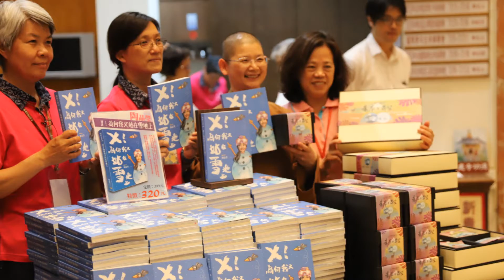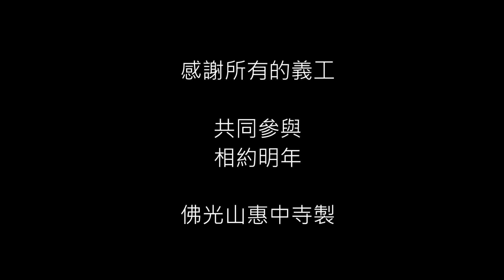2018未來與希望 感謝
感謝一路來熱血幫忙我們完成一場又一場精彩講座的義工好朋友們，因為有你們的參與，提供更好的服務，29天下來，沒有人喊苦，沒有人喊累，感謝義工的付出。